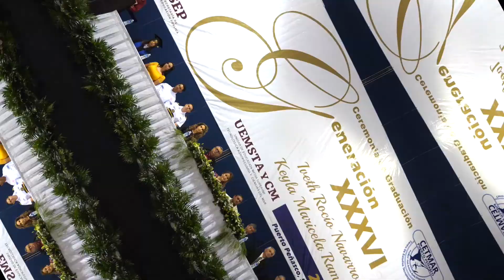CETMAR PUERTO PEÑASCO CEREMONIA DE GRADUACION 2019